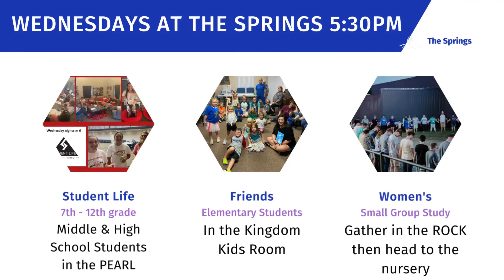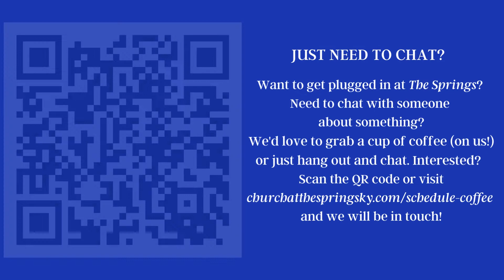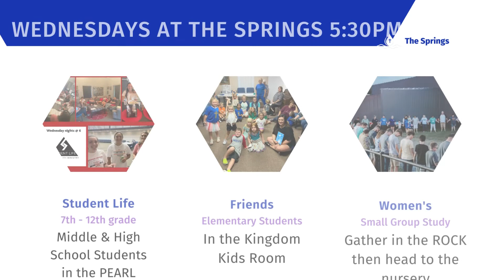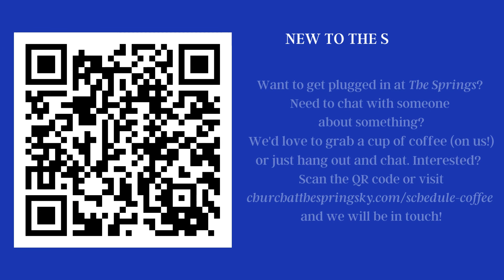10 30 22 Announcements